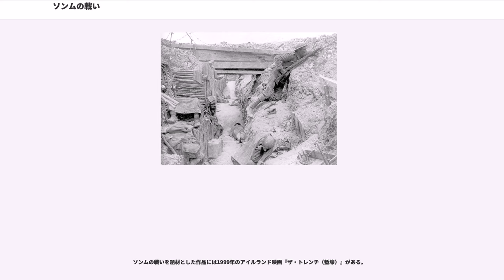ソンムの戦い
ソンムの戦い（ソンムのたたかい、、、）は、第一次世界大戦における最大の会戦である。1916年7月1日から同11月19日までフランス北部・ピカルディ地方を流れるソンム河畔の戦線において展開された。連合国側のイギリス軍・フランス軍が同盟国側のドイツ軍に対する大攻勢として開始し、最終的に両軍合わせて100万人以上の損害を出したが、連合国軍はわずかな土地を獲得したにとどまり、ドイツ側は後退を最少におさえた。

大戦初期のマルヌの戦いなどに比して武器の消費量や性能も飛躍的に向上し、軽機関銃も初登場した。また当時新兵器であった戦車が初めて投入された戦いでもある。

1914年7月に開始された第一次世界大戦において、西部戦線はマルヌの戦い以降は膠着し、塹壕戦となった。

連合国側ではシャンティイでの連合軍諸国会議（1915年12月6日 - 12月8日）において英仏軍で連携した共同作戦が提示され、ソンム一帯を予定攻勢地域に選定する。ソンム一帯を予定戦域とすることは両軍の接点であるという理由で決められたものだが、同地がドイツ軍の強固な防御地点であることから反対意見もあった。また、攻勢は東部戦線におけるロシア、イタリア軍の攻勢と合わせて行われることとなり、その間の予備攻撃を主張するフランス軍参謀本部（GQG）総長ジョゼフ・ジョフルとイギリス海外派遣軍（BEF）最高司令官のダグラス・ヘイグ（1915年12月就任）との間で意見対立も生じた。

1916年2月、ドイツ軍がヴェルダン要塞進攻を開始（ヴェルダンの戦い）。ドイツ軍の消耗戦術でフランス軍が苦戦したため、ソンムに投入する兵力は減少する。攻撃開始は6月29日に予定されていたが、天候の影響で7月1日に延期された。

連合国軍の主力はローリンソン将軍の英第4軍である。当初約25師団を予定していたが縮小され、19個師団を有していた。そのうち11個師団が第1線を担当し、5個師団が直接の予備、わずか2個師団と騎兵1個師団が総予備として配備された。南翼を担当するのはファヨール将軍の仏第6軍で、ヴェルダン戦の影響で当初の約40個師団から16個師団に減していた。7月1日の攻撃には5個師団のみが参加した。

一方ドイツ軍側はフリッツ・フォン・ベロウ将軍の独第2軍で、ソンム河北方の諸陣地に1個軍団（5個師団）、南方に1個軍団（4個師団）を有し、後方に3個師団の予備隊を控置していた。また、ドイツ軍防御陣地は以下の通りである。第1陣地は3～5線の塹壕線からなり、第2陣地は2～3線よりなる。第2陣地は最前線より3～5kmにあって、第3陣地はフレール付近に設置。また、第1陣地と第2陣地との中間には中間陣地があり、砲兵の主力はこの中間陣地付近に、重砲は第2陣地の後方にあった。当時ドイツ軍は第1陣地に重きを置いていて、第2・第3陣地はそれほど強固ではなかった。

連合軍は周到な準備の下、6月5日より砲撃を開始してドイツ砲兵を圧倒した。と同時にまず第1陣地を破壊し、さらに第2陣地を砲撃したがこれは30日に至るまで6日間続けられた。飛行機もまた砲兵に協力してドイツ軍陣地の後方を擾乱した。

7月1日早朝、英仏両軍の歩兵は砲火と連携しつつ攻撃前進に移った。しかしドイツ軍塹壕への事前攻撃の効果が少なかったこと、攻撃中の部隊との通信連絡が完全に途絶したことに加え、ドイツ軍の防衛陣地が多重防御を備えた強固なものであったため、7月1日の攻撃は失敗に終わる。イギリス軍は戦死19,240人、戦傷57,470人ほかの損失を被った。これは戦闘1日の被害としては大戦中でもっとも多い。

フランス軍は同日夕方までに独第1陣地の最前線を奪取した。ドイツ軍の逆襲を撃退してさらに攻撃を続け、5日までにペロンヌ西側地区において第1陣地だけでなく第2陣地の一部も占領するにいたる。イギリス軍の正面ではドイツ軍の激しい逆襲によってあまり前進出来ず、ただフランス軍との隣接地区においてのみ相当の進展を見た。ドイツ軍はこの間各方面から増援を得て逆襲を繰り返して抗戦を試み、その兵力は2倍、16師団に増加した。連合軍はその後攻撃を続行し、7月20日までに仏軍は正面約12km、深さ2ないし8kmの敵陣地を獲得し、英軍では第1陣地地帯を突破した。

7月下旬から9月中旬にわたる間英仏軍は攻撃を続行し、ソンム河北岸の地区...